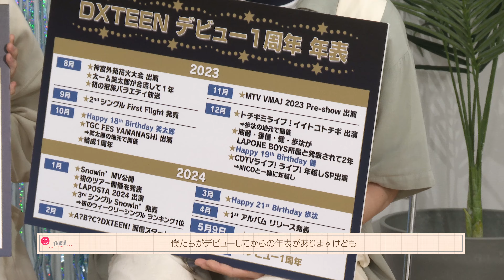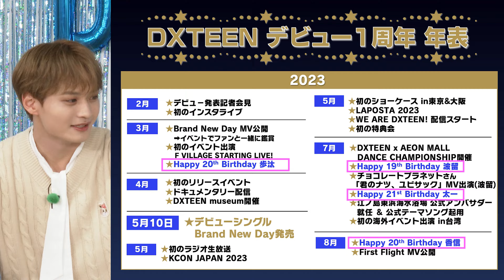DXTEEN 1st Debut Anniversary Party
☺︎ 𝐃𝐗𝐓𝐄𝐄𝐍 𝟏𝐒𝐓 𝐀𝐋𝐁𝐔𝐌 "𝐐𝐮𝐞𝐬𝐭"
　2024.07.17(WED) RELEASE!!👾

☺ 𝟮𝟬𝟮𝟰 𝗗𝗫𝗧𝗘𝗘𝗡 𝗢𝗡𝗘 𝗠𝗔𝗡 𝗟𝗜𝗩𝗘 𝗧𝗢𝗨𝗥 𝗘𝗡𝗖𝗢𝗥𝗘 𝗦𝗛𝗢𝗪 -𝗧𝗛𝗘 𝗤𝗨𝗘𝗦𝗧 ▶▶ 𝗥𝗘𝗣𝗟𝗔𝗬-
　10/3(木) 東京・LINE CUBE SHIBUYA
　10/6(日) 大阪・なんばHatch

Copyrights 2024 ⓒ  LAPONE Entertainment